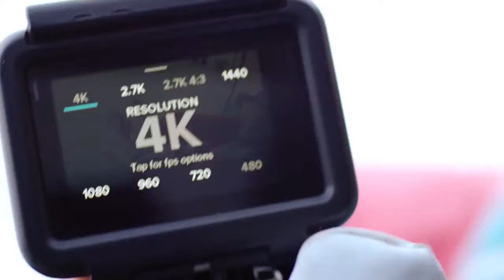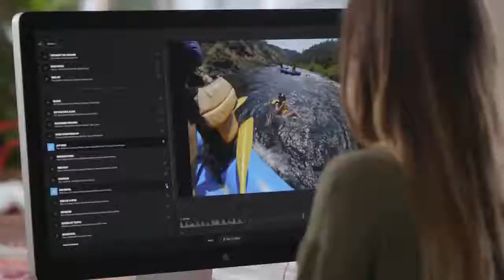The New GoPro Experience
GoPro's goal is to create an experience that allows anyone to capture great content, and easily edit & share it with the world.

As always, happy capturing!

You might see examples of extreme use in this video. Please take appropriate precautions to ensure your own safety and the safety of those around you, and to protect your GoPro camera.

You can buy all the lastest Go Pro Cameras at mdracingproducts.co.uk